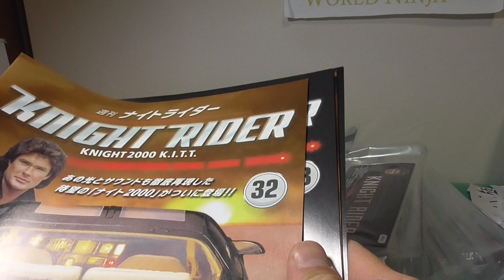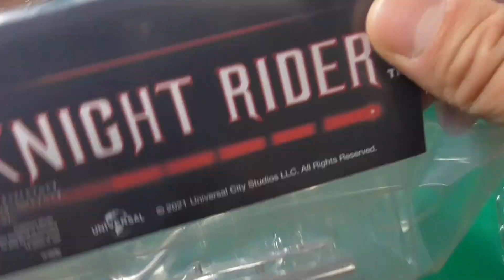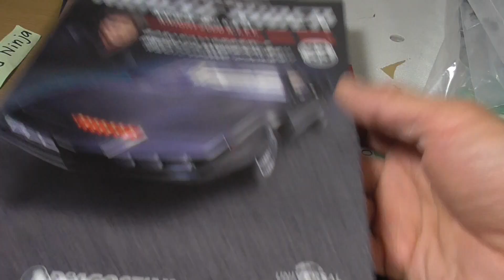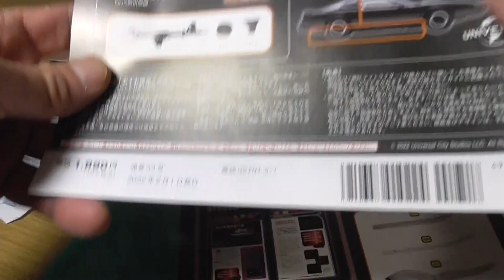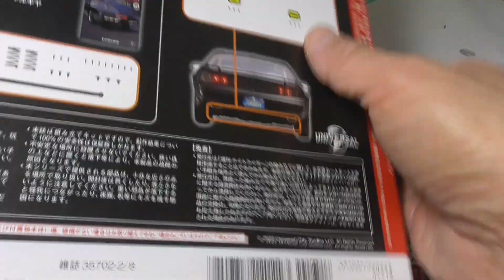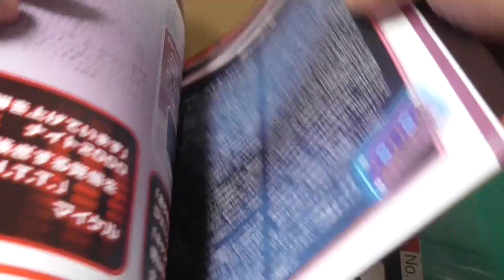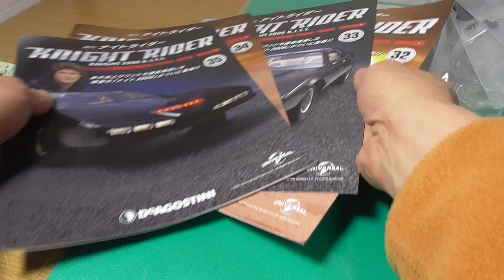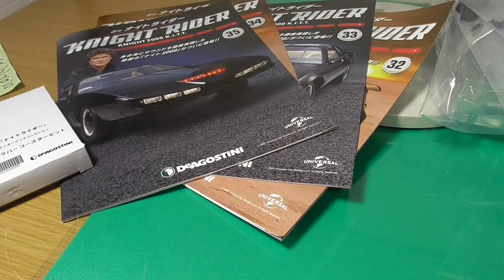20220130 Weekly Knight Rider Diagostini 32 33 34 35 Set First issue 18 scale 週刊ナイトライダー デアゴスティーニ